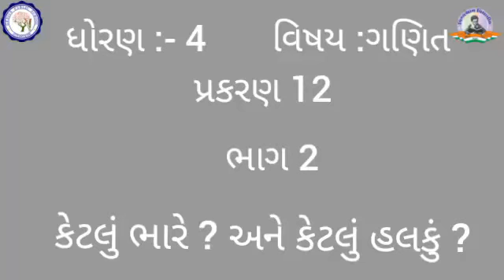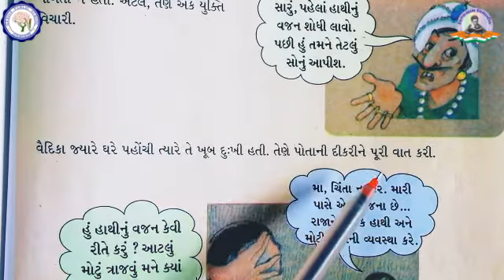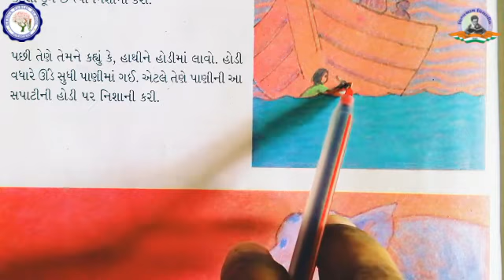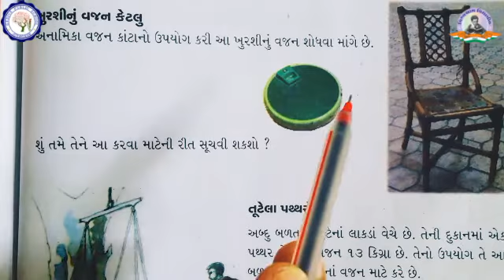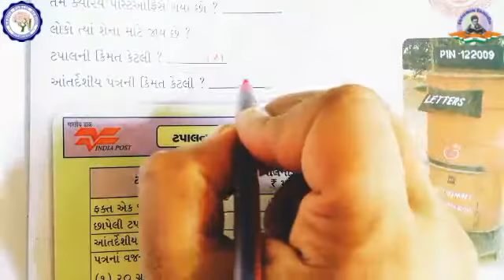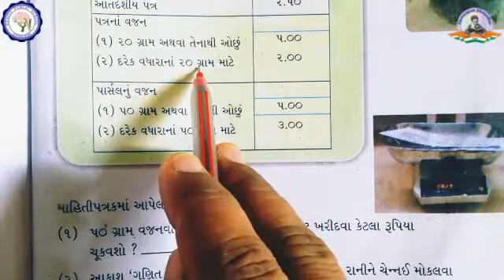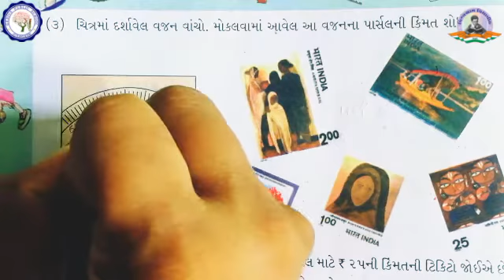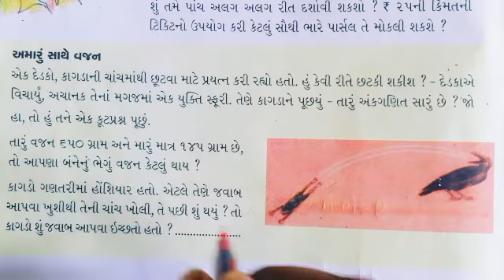ધોરણ 4 | ગણિત | પ્રકરણ 12 | કેટલું ભારે ? અને કેટલું હલકું ? | ભાગ- 2